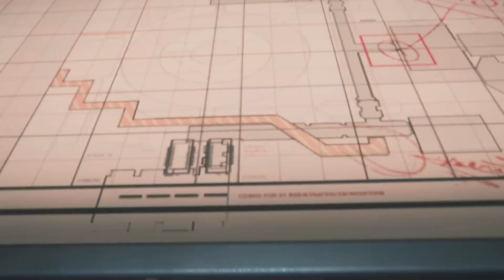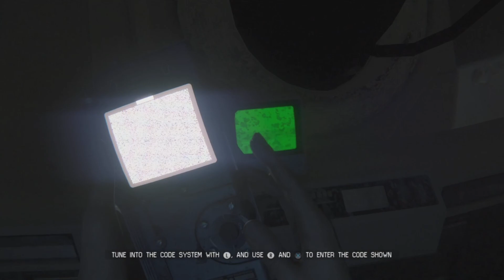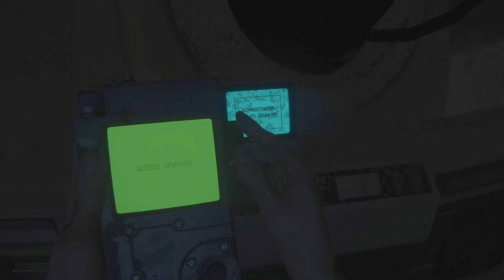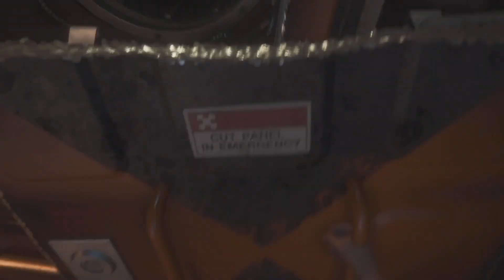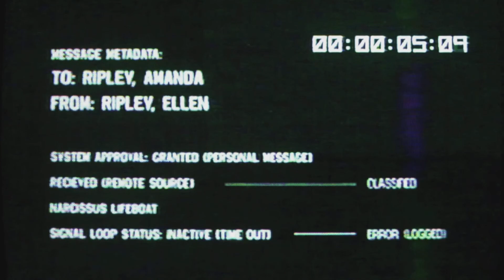Alien: Isolation - No Weapons / No Deaths Run - Nightmare (Missions 13, 14, & 15)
M13 Consultation
M14 The Descent
M15 The Message